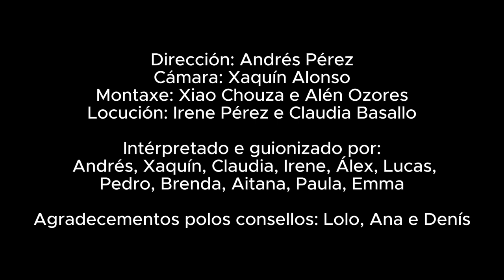Descalça vai para a fonte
Videopoema gravado e editado polo alumnado de 1ºESO_Portugués para o proxecto Sem Fronteira. Con el participamos nos Encontros de Cinema de Viana.